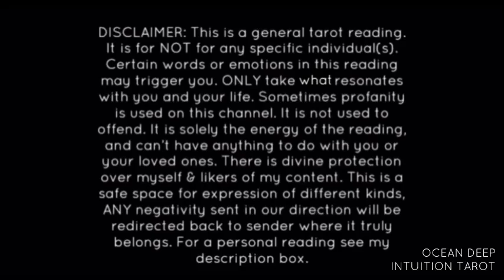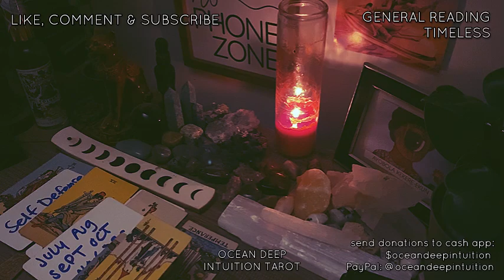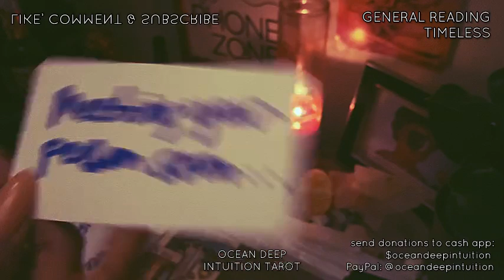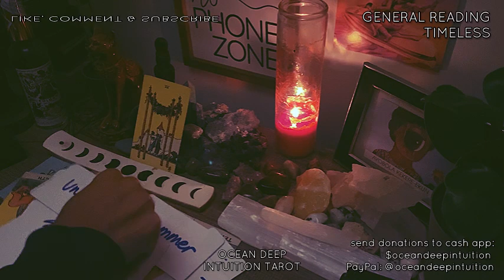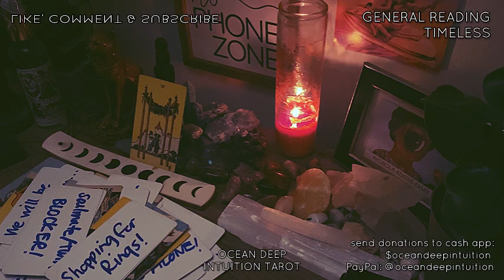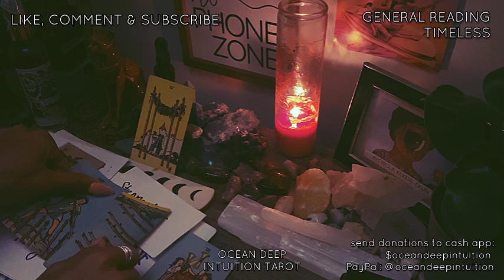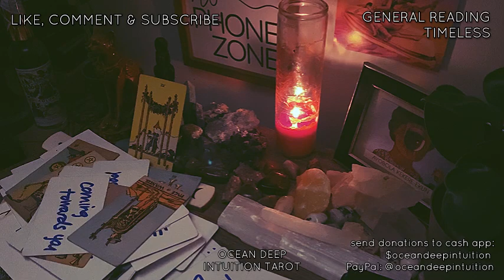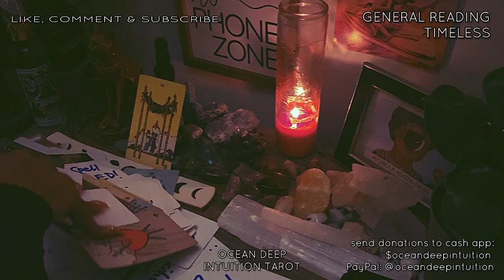UR OWN SICK FAMILY TRYING 2 SA€R!FICE U FOR MONEY! 😒 THEY BELONG IN JAIL 🗣️